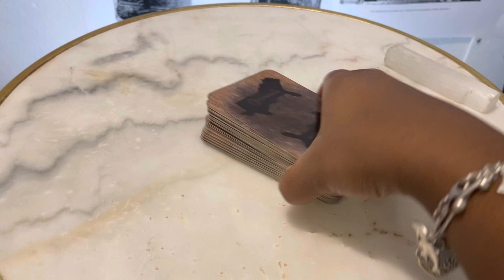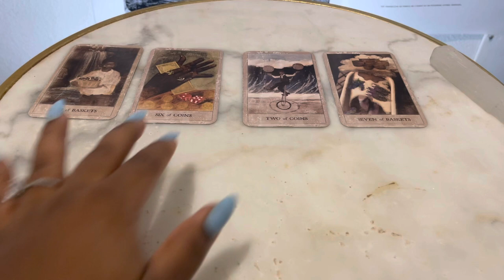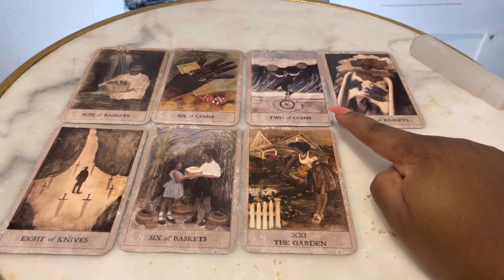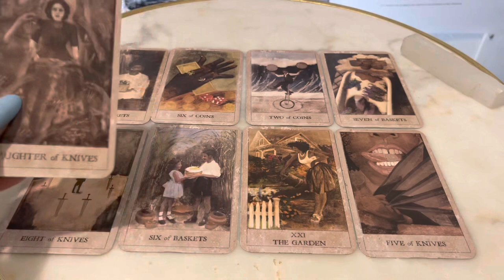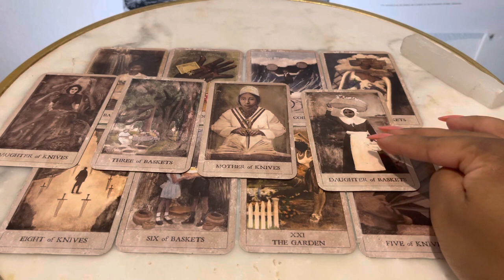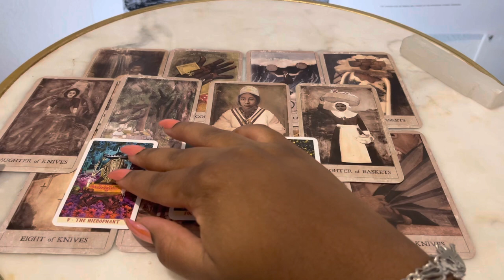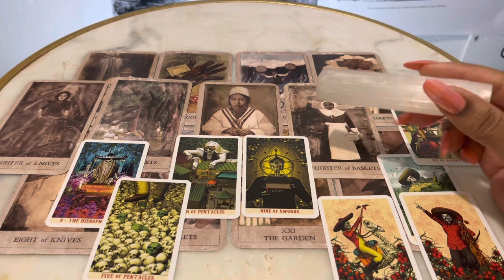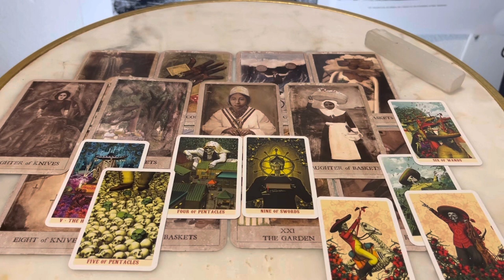AQUARIUS February 2023 | Follow The Money to Solve This Challenge, You're A Leader!!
Aquarius, hope this message meets you well. When you see this video that is the time for you. Timeless message.